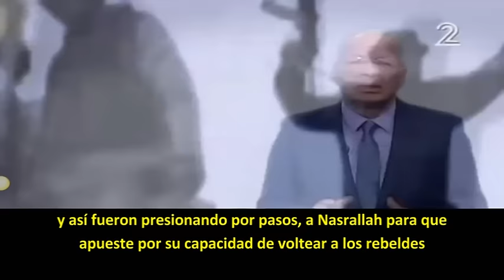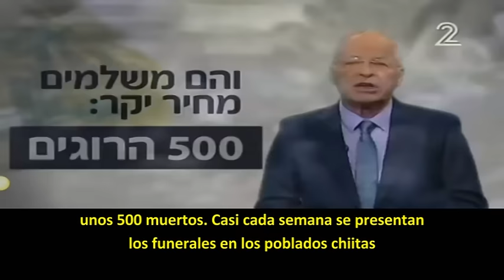El Mapa Estratégico para Israel 2016: Hezbollah y la Guerra en Siria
El especialista en mundo árabe Ehud Yaari (Canal 2 Israel) en una serie de resumenes sobre la situación estratégica de Israel frente a los frentes Sirio, Hezbollah, Hamás y el Sinai.